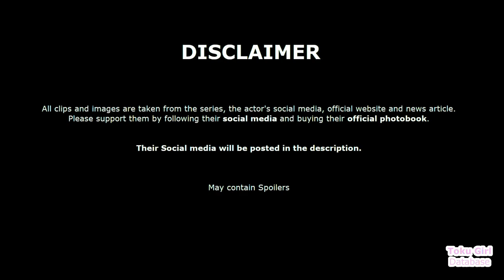Young Yukimi's Biography, All Important scene & Real life (Girl - Kamen Rider Revice Veil Legacy)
Young Yukimi Igarashi (五十嵐 幸実) portrayed by Sakurako Okubo (大久保桜子) in Revice Legacy: Kamen Rider Vail.
She is a Japanese actress best known for her role as Hammie Chameleon Green in Uchu Sentai Kyuranger.

This video contain Young Yukimi all important scene, biography, and photo of Sakurako Okubo (大久保桜子) .